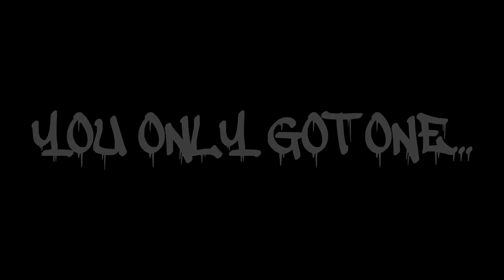I hid this from you guys for 10 years... | Brawadis | Reaction